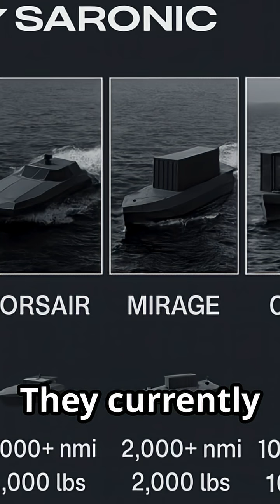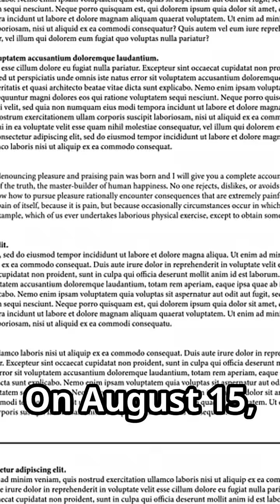Saronic: Mass Production of Smart Autonomous Navy Ships!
Discover how Saronic Technologies is gearing up to mass-produce autonomous ships and reshape modern shipbuilding. This video dives into Saronic’s ASV lineup (Spyglass, Cutlass, Corsair), their 420,000‑sq‑ft Austin manufacturing hub, the Gulf Craft shipyard acquisition, Port Alpha plans, and the ambitious Marauder program. Learn about their $600M Series C, ABS partnership for certification, AI-driven autonomy, resilient navigation, and scalable production strategies that enable expendable swarms and rapid naval deployment. Perfect for defense, maritime tech, and industry watchers curious about the future of unmanned surface vessels.